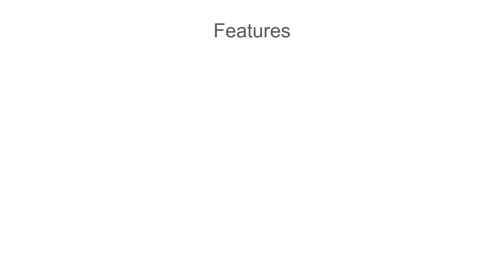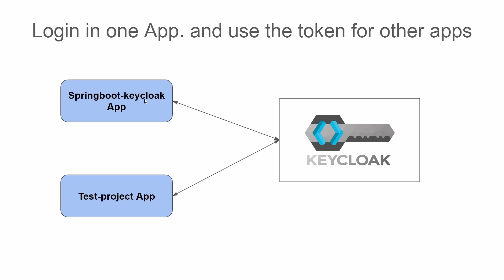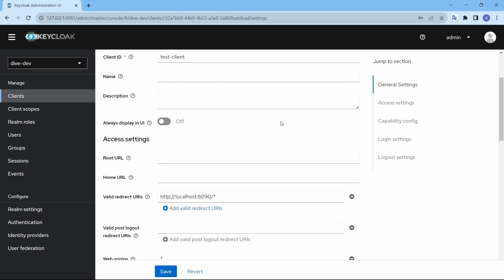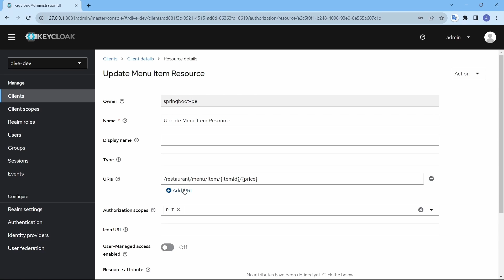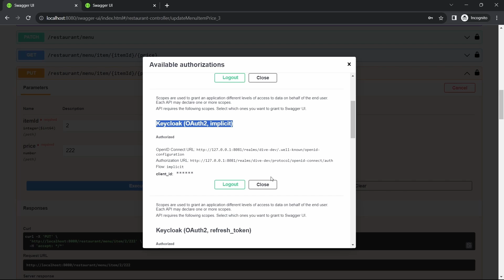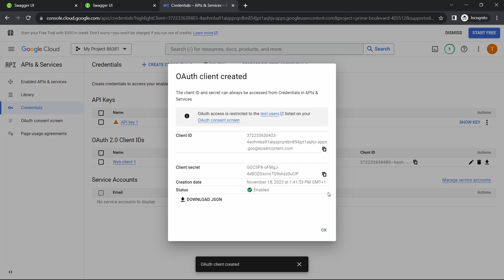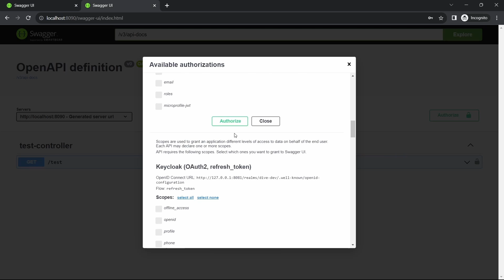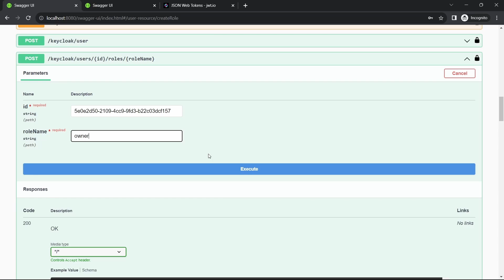Part 12 - SSO (Single Sign On) using Spring Boot 3, Keycloak, and Gmail